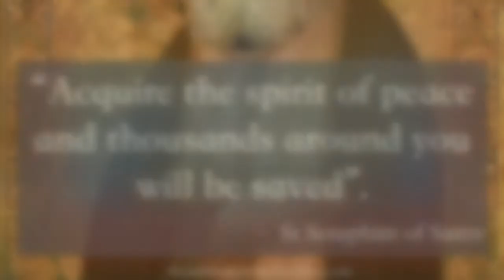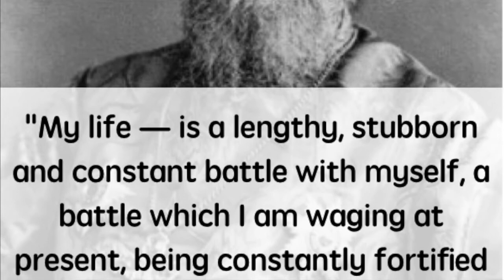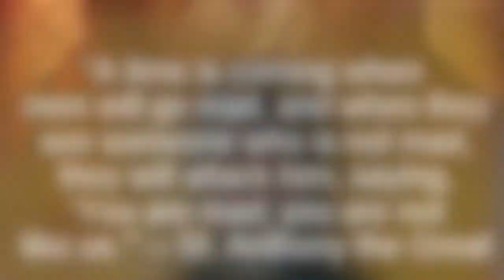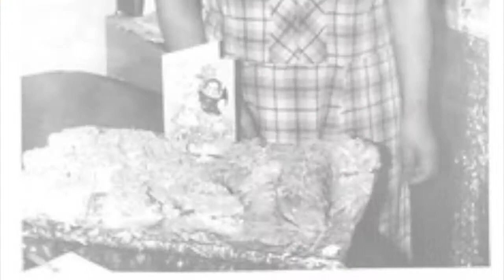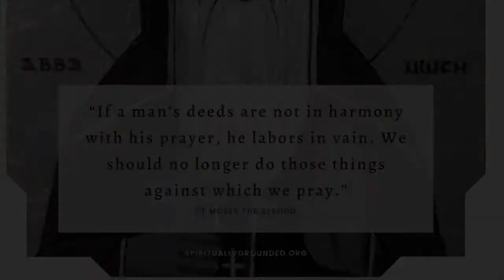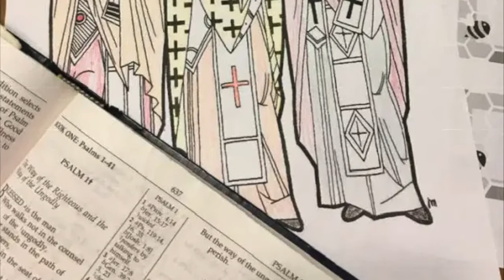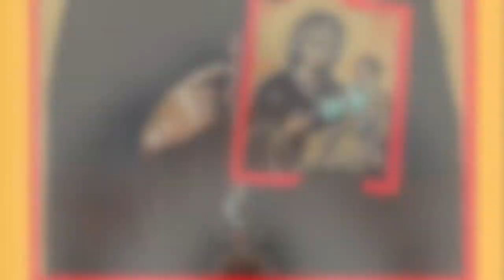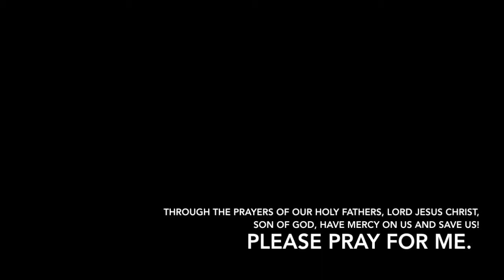Over 50+ Orthodox Saints Troparia and Kontakia // Lives of Saints // Hymns // Chanting // Akathist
Glory be to God for all things! This recording is an assortment of over 50+ Troparia and Kontakia to various Orthodox Christian Saints from all over the world, including portions of Akathists to Saint Matrona, Holy Archangel Michael, Blessed Matushka Olga of Alaska, and Blessed Seraphim Rose of Platina. Please enjoy, and may the love of our Lord Jesus Christ, the Panagia, and all the Saints intercede for you always! Please pray for me!